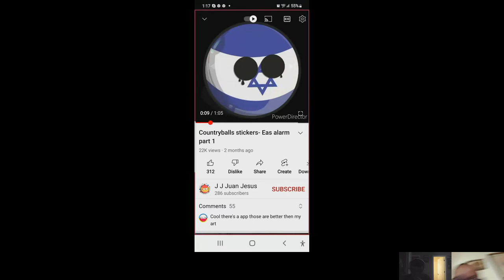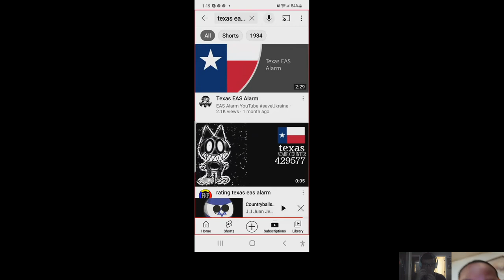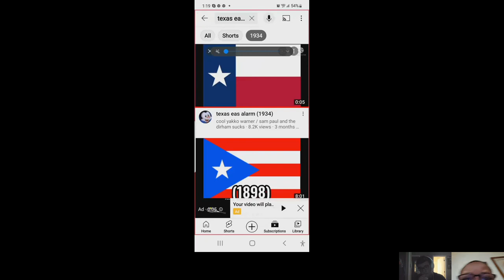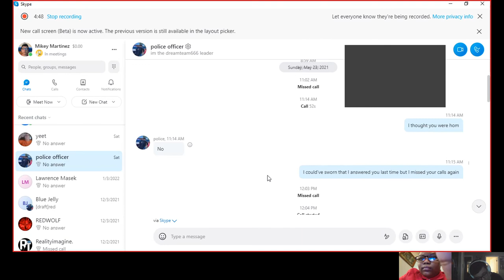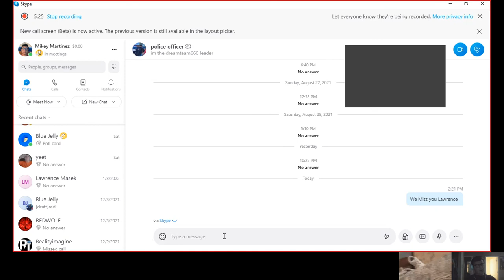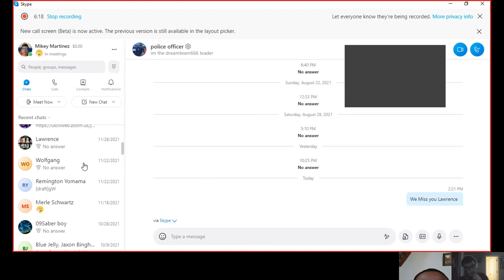The Story Of Lawrence and Titus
YoWhatisuprealitySquad